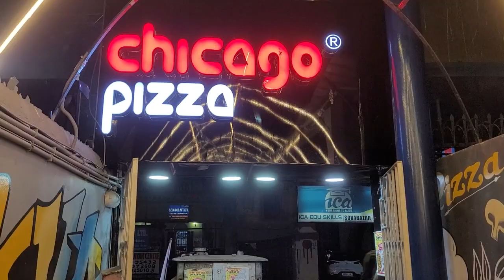Chicago pizza...a new taste in Kolkata's 🍕 @chicago pizza